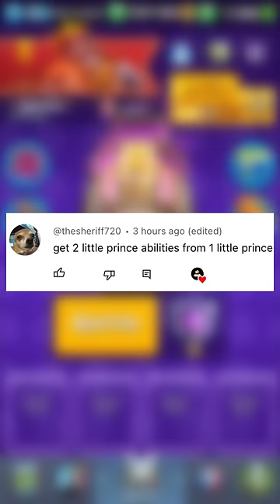Activating ability twice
Lucky